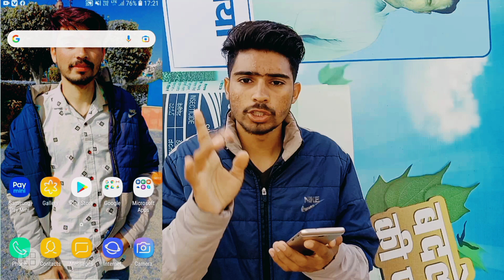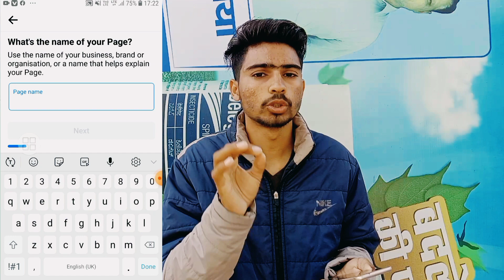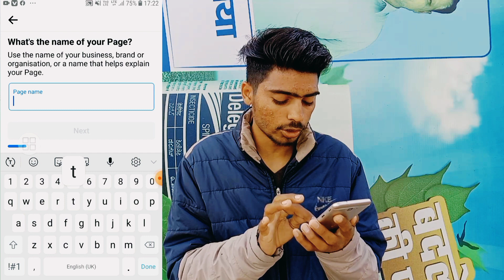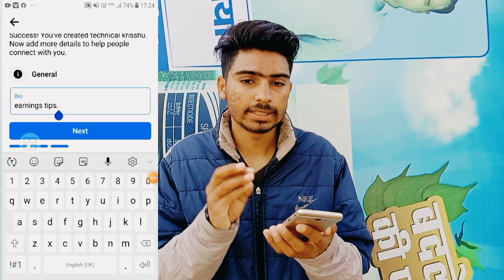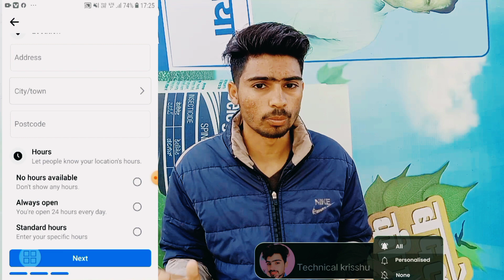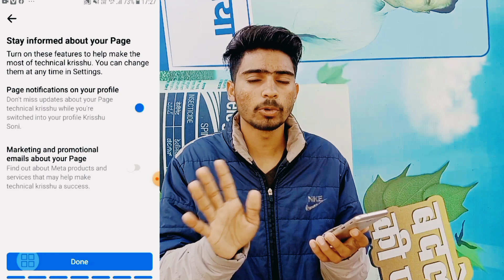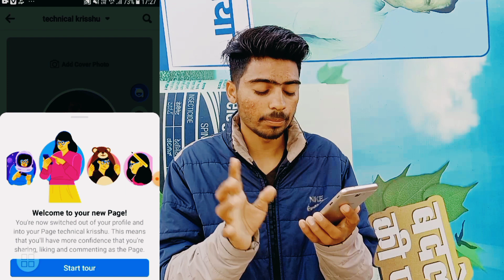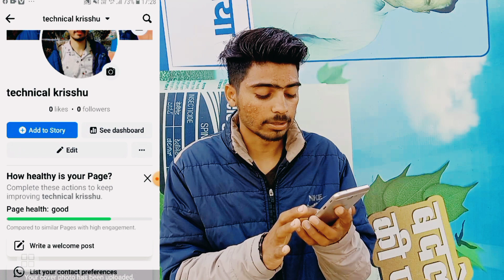Facebook Page Kaise Banaye | Facebookpage kaise banaen | How To CreateFacebook Page 2023 (New fb)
Faebook Page
facebook page kaise banaye aur video upload kaise
kare
how to create a facebook naae
 monetization update
facebook monetization
facebook professional mode monetization
fb monetization eligibility
fb monetization update

Tech